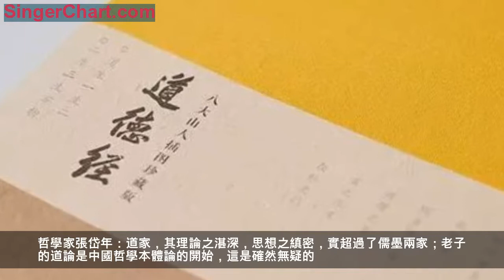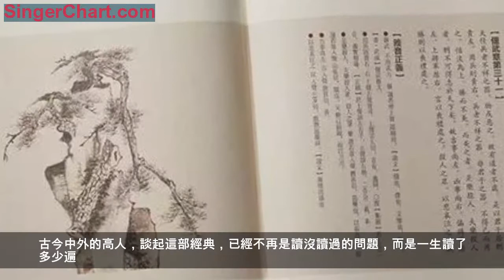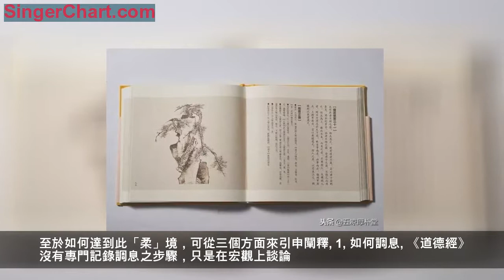千萬不能小瞧讀《道德經》的人！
《道德經》，歷代中國人的文化自信。

即使在民族暫處落後的年代，只要想到祖上曾有這樣高的智慧，我們就不會自卑；
即使身處低谷，只要憑著書中思想，我們也終究會東山再起。

2000多年來，它是中華文化思想中的一座主峰。看其他書是踏上進步的階梯，讀《道德經》則是直接登上高山之巔，仰可觀宇宙之變化，俯可察世事之浮沉。
它談天地法則：道生一，一生二，二生三，三生萬物。
它談為人之道：上善若水，水利萬物而不爭。
它談處世原則：金玉滿堂，莫之能守。富貴而驕，自遺其咎。

大至天地，小至塵泥，到修身、養生、處世、治國，萬象森羅，盡收眼底。

魯迅：不讀《老子》一書，就不知中國文化，不知人生真諦；中國根柢全在道教。
哲學家金岳霖：中國思想中最崇高的概念似乎就是道。
哲學家張岱年：道家，其理論之湛深，思想之縝密，實超過了儒墨兩家；老子的道論是中國哲學本體論的開始，這是確然無疑的。
台灣大學陳鼓應教授：道統意識是中華文化的思想內核；中國哲學史實際上是一系列以道家思想為主幹，道、儒、墨、法諸家互補發展的歷史；因為當前文化發展的共通課題是民主與科學,在中國傳統文化中,只有道家適宜與民主、科學文化對接。
德國哲學家尼采:老子思想的集大成——《道德經》，像一個永不枯竭的井泉，滿載寶藏，放下汲桶，唾手可得。
德國社會學家馬克斯•韋伯：事實上，在中國歷史上，每當道家（道教）思想被認可的時期（例如唐初），經濟的發展是較好的，社會是豐衣足食的。道家重生，不僅體現在看重個體生命，也體現在看重社會整體的生計發展。
德國總理施洛德：在電視上呼籲，每個德國家庭買一本中國的《道德經》，以幫助解決人們思想上的困惑。
英國生物學家、科學史家、兩次諾貝爾獎得主，李約瑟博士：中國人格中有許多最吸引人的因素都來源於道家思想。中國如果沒有道家思想，就會像是一棵某些深根已經爛掉的大樹。
美國明道大學校長、道學基金會主席張緒通：整個中國歷史上只有兩個朝代，即漢代與唐代奉行道的哲學。這兩個帝國是當時全部地球文明中最健康、最幸運、最先進的國度。

古今中外的高人，談起這部經典，已經不再是讀沒讀過的問題，而是一生讀了多少遍。

《道德經》描述了一種極為玄奧的生命至境：得大道，不但可長生久視，還能具有終極智慧。然而如何通達其道境，才是人們最為關心，也是最為關鍵的問題。遺憾的是《道德經》一書並未對此作專題、詳致的論述，其中方法顯得零散而又含糊。及至目前，幾種較為知名的註疏也屬欲言又止、朦朧難會。

一、專氣致柔為入道初門

道家有一套非常完整詳細的煉精化氣、鍊氣化神、煉神還虛、煉虛合道的修道程序。其中，專氣致柔是必然要經歷的基礎性功夫，也是最為有效的入道手段。
《道德經》說：「專氣致柔，能如嬰兒乎？」我們可暫將其理解為調息至專一不亂，思維意識之有條不紊。在這個過程中，私慾越少，則呼吸越柔、越專，越不會陷入亂想紛擾或昏沉不明的「坐病」，最終「能如嬰兒」般凈柔專純。至於如何達到此「柔」境，可從三個方面來引申闡釋。
1
如何調息
《道德經》沒有專門記錄調息之步驟，只是在宏觀上談論。但從古至今，道家調息之法大同小異，其核要都是專注於呼吸，減少思慮對身心的干擾、危害。具體方法有「數息」、「聽息」等。
借《太乙金華宗旨》之「回光調息法」來加以補註：「聰明總一靈光而已。坐時用目垂簾後，定個準則便放下。然竟放又恐不能，即存於心聽息。息之出入不可使耳聞，聽惟聽其無聲，一有聲即粗浮而不入，細即耐心，輕輕微微些，愈放愈微，愈微愈靜。久之忽然微者遽斷。」如何調息致柔，此論說得再清楚不過了。這是符合《道德經》道論的主題思想的。
最高明的調息是莊子所說的「古之真人，其寢不夢，其覺無憂，其食不甘，其息深深。真人之息以踵，眾人之息以喉」。其實，這與「回光調息法」只是程度、進境或描述話語的各異而已，最終均同歸為一，且與《道德經》所謂「專氣致柔」並無不同。
廣告
呂祖秘注道德經心傳作者：老子
噹噹
2
身心柔化
《道德經》所論及的「專氣致柔」，諸家註解頗有精當之說。王弼認為：「專，任也。致，極也。言任自然之氣，致至柔之和。」河上公也云：「心當專一和柔而神氣實在。」
實際上，呼吸和身心柔化是統一的。調息專一，身心自然馴柔；而身心柔軟，呼吸自然專純。「蓋心細則息細，心一則動炁也。息細則心細，氣一則動心也。定心必先之養氣者，亦以心無處入手，故緣氣為之端倪。所謂純氣之守也。」專氣、致柔乃一體之用，相互促進而入道。
3
日常中做功夫
日常之「守柔不爭」做得越好，則人「心氣」越正，靜中專氣將更柔、更深。為此，《道德經》說：「上善若水。水善利萬物而不爭，處眾人之所惡，故幾於道。居善地，心善淵，與善仁，言善信，正善治，事善能，動善時。夫唯不爭，故無尤。」
「見小曰明，守柔曰強。」這也說明，《道德經》的修道方法不是單一的幾個步驟，它實際是與生活中的時時事事相關。行為越正、德性越高，專氣致柔的層次就越深。
雖說是「入道初門」，但此層次實是至淺至深，正如《道德經》所說：「吾言甚易知，甚易行。天下莫能知，莫能行。」其中既有靜坐專修，也有動靜不拘的高格要求。如能進入上述道門，則面臨更深一層的虛靜。
二、致虛守靜為高級技巧

「致虛守靜」既是境界論，也是工夫論。如何更進一步，通達大道之「虛靜」？《道德經》道論中談到了幾條綱要，此處可從四個方面展開：
1
進一步訓練「專氣致柔」
「虛靜」實際是「專氣致柔」的更深層。「致虛極，守靜篤」，則可保證大道境界的綿綿不絕。
2
「觀」修道之反覆。
《道德經》說：「萬物並作，吾以觀其復。」「觀」在此處屬於方法實踐，含義較為豐富，初層含義可解釋為觀察、審視自己狀態的起伏，從而「滌除玄覽」。這是個體對「虛靜」工夫的進一步涵養、維護、純化。
深層含義則是以道觀之、以道為用。如第四十章說：「反者，道之動。」反觀，實際上就是大道妙用之發生。王安石對此解釋為：「復，本也。萬物並作，吾以觀其復，非致虛極，守靜篤，不能與於此。」他認為如果不是以道的根本境界來觀察，是不可能真正致虛守靜的。
到底如何「觀」？《道德經》認為「常無欲以觀其妙，常有欲以觀其徼」，既可以從「無」觀，也可以從「有」觀，因為有、無都是大道的顯現。
王弼也認為「觀」是「以虛靜觀其反覆，凡有起於虛，動起於靜，故萬物雖並動作，卒復歸於虛靜，是物之極篤也」。總之，進入虛靜之境，則無中見道，有中見道，內外動靜都是一體之用，並不成為對立。
廣告
老子道德經注（中華國學文庫）作者：樓宇烈 校對，王弼 注釋
噹噹
3
守柔
《道德經》通篇都在詮說一個核心：「守柔處下，不爭。」要保身就得身退，要往前就得居後，要高揚就得處下。「守柔處下」是《道德經》的「三寶」之一。
《道德經》講：「我有三寶，持而保之。一曰慈，二曰儉，三曰不敢為天下先。」「不敢為天下先」就是居後。守柔處下不是不進，而是趨合大道，全方位開放生命，從而更好地把握全局。
正如第七章所講：「天長地久。天地所以能長且久者，以其不自生，故能長生。是以聖人後其身而身先；外其身而身存。」陳鼓應也說：「有道的人把自己退在後面，反而能贏得愛戴；把自己置於度外，反而能保全生命。」
這些內容，常被研究者認為是動用機巧來保護自己，但實際上，這是真正的道智慧運作，是真正的身心虛靜之境。
廣告
易傳與道家思想(修訂版)作者：陳鼓應
噹噹
4
減損
《道德經》的「以道觀之」「無為而無不為」，乃至寡慾、處下、虛靜等方法原則，實際上是一種涵養個體生命的指向。其根本在於對自我障礙的減損。這種障礙的核心並不是外物，而是自心形成的固執觀念。
正如《莊子·胠篋》云：「擢亂六律，鑠絕竽瑟，塞瞽曠之耳，而天下始人含其聰矣；滅文章，散五采，膠離朱之目，而天下始人含其明矣。」
正因如此，才有絕聖棄智、絕仁棄義之說。《道德經》在第四十八章中談道：「為學日益，為道日損。損之又損，以至於無為。無為而無不為。」
真正修大道者，崇尚的是「減損」。減損到極致，就是生命的純凈本根，就是與「道」相合的原質點。「致虛守靜」的本質也就是減損到極致，呈現大道本來。故《道德經》反覆規勸，即使對於聖人，也應「去甚、去奢、去泰」。
本節之「技巧」，實際上很難量化為幾條固定標準、數據。運用之妙，存乎一心。其核心是保持身心的專柔，進入虛靜，若存若亡，綿綿不絕。那種時候，「道」的自足、自生、能潤萬物的特性就展現出來了。而這也就是下文將要論及的「無為而為」。
三、無為而為為終極心法

何謂「無為而為」？「無為而為」既是道境界的顯用，又是個體感通、領悟道的指導原則。當前的主流釋義往往將「無為」註解為「不作為」，然而根據《道德經》的表述來看，此義似乎可再深入一些。
《道德經》說：「無，名天地之始。」「天下萬物生於有，有生於無。」言下之意，無即道，無為實是道為。亦即虛化為無，由大道自然自作，無所不為，無所不成。故而「無為而為」就是與道渾然、任運眾妙。在此意義上，「無為而為」實乃《道德經》修道方法的終極心法。作為終極心法，它集中體現在三個方面之大用上。
1
以「無為」指導修道
一般情況下，人們的作為是以有限個體視角來進行的，這樣必然是處處掣肘受挫，效驗有限。必須與道溝通，立於大道之巔，「無為而為」，才可能真正完成道前築基、入道初門、致虛守靜，進入大道。從而具備視野、力量的無限可能性。
此層面上的「無為而為」，核心在於進入深度靜定，恍恍惚惚、綿綿若存，體驗「淵兮似萬物之宗」，從「道」的高度來反觀一切修道方法、自我問題。最終實現「人法地，地法天，天法道，道法自然」的順天應道。
《道德經》五十四章中談到一點：「修之於身，其德乃真。修之於家，其德乃余。修之於鄉，其德乃長。修之於國，其德乃豐。修之於天下，其德乃普。故以身觀身，以家觀家，以鄉觀鄉，以國觀國，以天下觀天下。吾何以知天下然哉？以此。」老子之所以能達到一系列大道修養，是因「以此」觀之。「此」代表著「道」在各個層次中的運用。
王安石即認為：「身有身之道，故以身觀身；家有家之道，故以家觀家；以至於鄉、國、天下。『吾何以知天下之然哉』者，蓋以此道觀之也，言以此者，此則同於道，彼則異於道。」也就是說，修大道，必須進入無為之境，以道觀、以道修、以道用，方能體貼大道，身與道同。
廣告
道德經精義作者：（清）黃元吉　編著
噹噹
2
活用「無為」成立世間諸有，如何妙用於世間
有一個問題需要重申：《道德經》思想的產生是為解決人自身的問題——「超越」一切外物，保持「無為」狀態，以至於「無不為」，實現生命存在價值的最大化。
《道德經》說：「三十輻共一轂，當其無，有車之用。埏埴以為器，當其無，有器之用。鑿戶牖以為室，當其無，有室之用。故有之以為利，無之以為用。」一直強調「道」的有形作用。
在治理上，「以無事取天下。」「不尚賢，使民不爭。不貴難得之貨，使民不為盜。不見可欲，使民心不亂。是以聖人之治，虛其心，實其腹，弱其志，強其骨；常使民無知、無欲，使夫智者不敢為也。為無為，則無不治。」
在